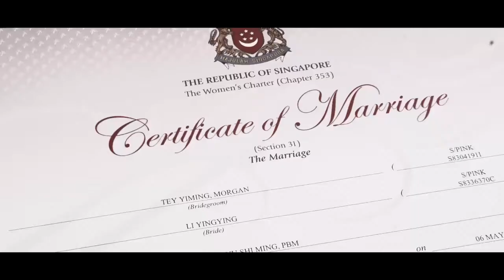Morgan and Sharon wedding trailer